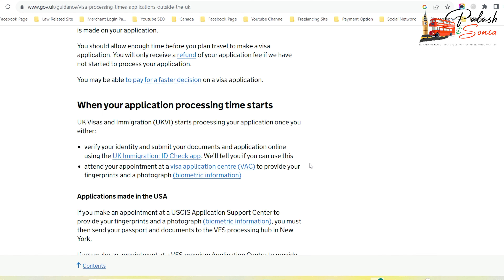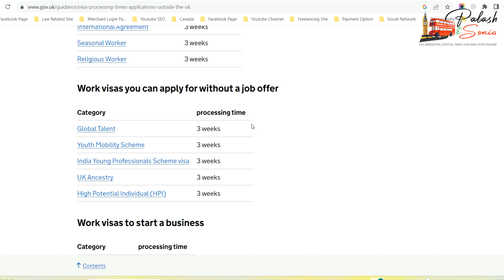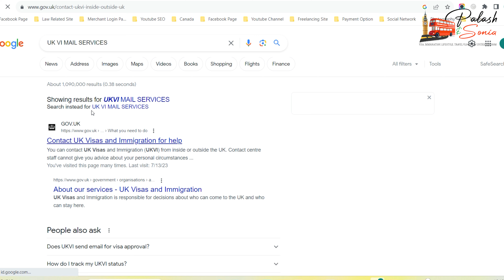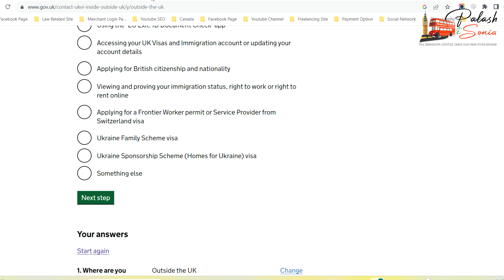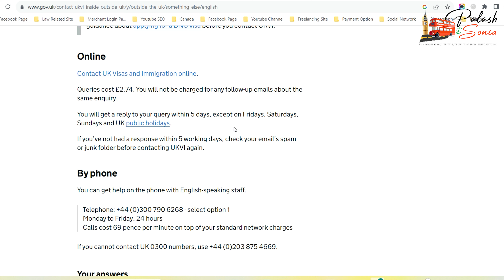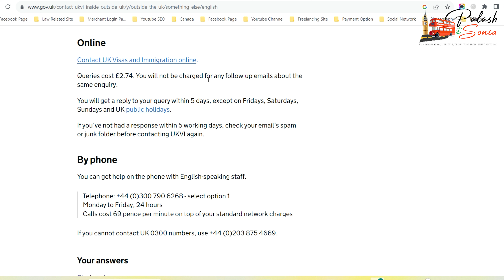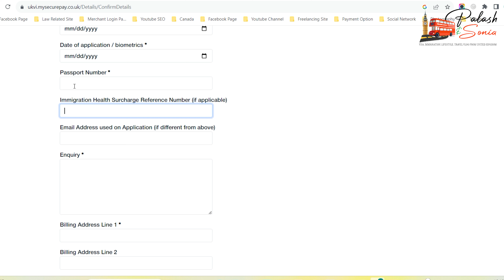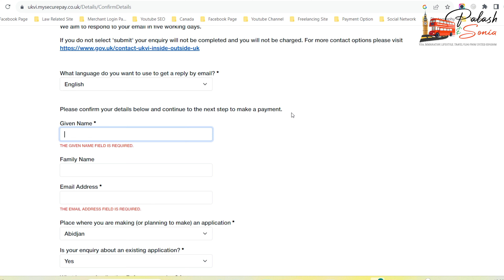Paid Email to UKVI। UK Student Visa Processing Time। UK Visa Delays। How to Know UK Visa Update।UKVI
Paid Email to UKVI। UK Student Visa Processing Time। UK Visa Delays। How to Know UK Visa Update। UKVI. Paid Email to UKVI। UK Student Visa Processing Time। UK Visa Delays। How to Know UK Visa Update। UKVI

If Your Visa Decision has Taken Longer Then 3 Weeks You Can Contact to UKVI Home Office to Know Your Visa Update. And For Any Problem in Your Application, You Can Also Contact Them. But, Remember, Do Not Email Any Unnecessary Matters to UKVI.